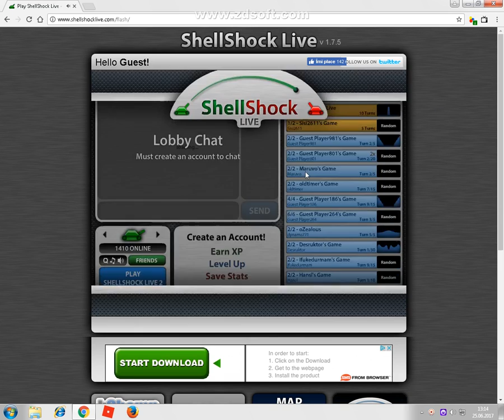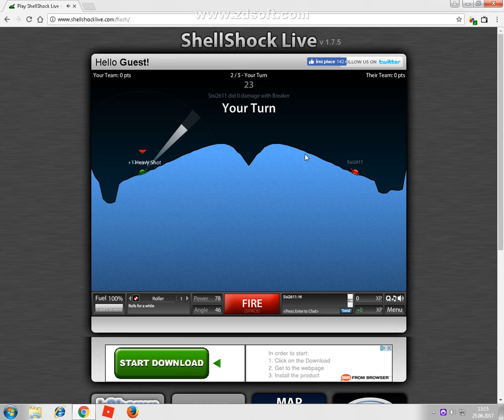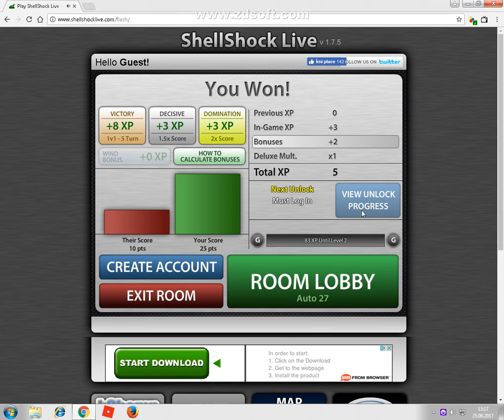ShellShock Atacul Tancului Joc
Link